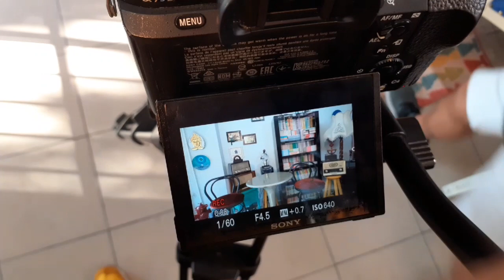"Abuk Sabuk Şeyler" Neler oluyor , ne çekiyoruz ne kurguluyoruz V1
Evvet arkadaşlar ,

Ben Stüdyo Düş Evi'nden Tâlha , Többe Tv ile birlikte ortak ürettiğimiz "Abuk Sabuk Şeyler" isimli güldürü programımızda her hafta sizlere kurgu öncesi ham görüntüler sunacağım. Evet izleyip acaba perde arkasında neler yaşanıyor dediğiniz ve bilmediğiniz herşeyi tüm ayrıntılarıyla hafif spoiler ile birlikte sizlere sunacağım...

Kendinize iyi bakınız